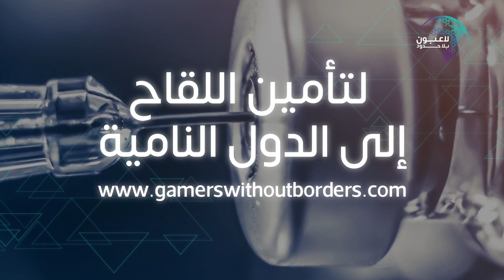تبرّع الآن وساهم مع لاعبون بلاحدود في تأمين اللقاح إلى الدول النامية